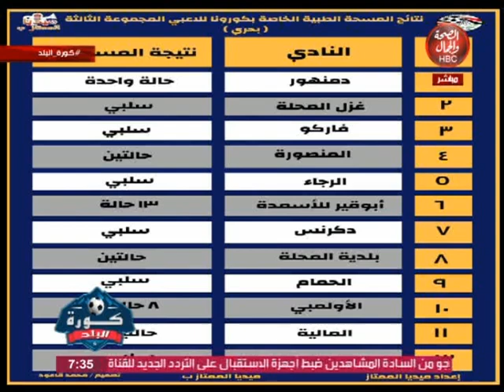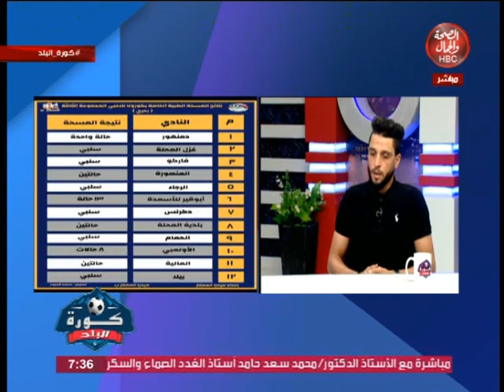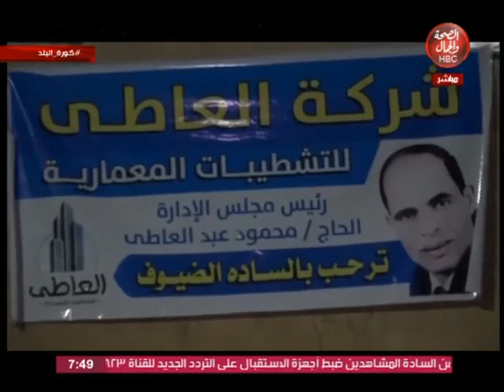كورة البلد | كواليس خاصة حول كورة القدم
تقديم | محمد عبد النبي
وفي ضيافته | اللاعب / محمد جمعه
" لاعب نادي غزل المحلة السابق "

قناة_الصحة_والجمال# برامجنا